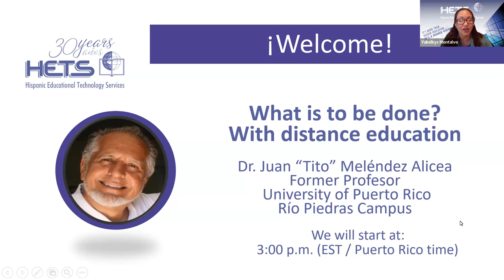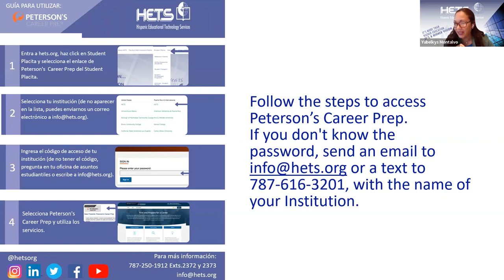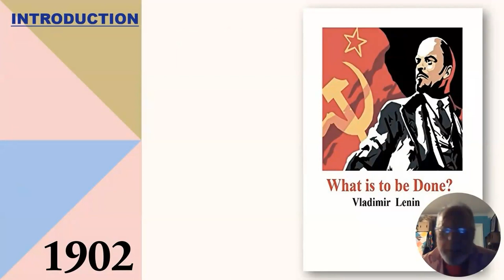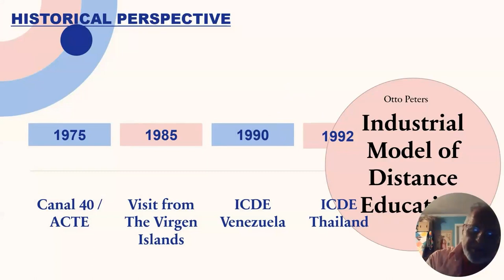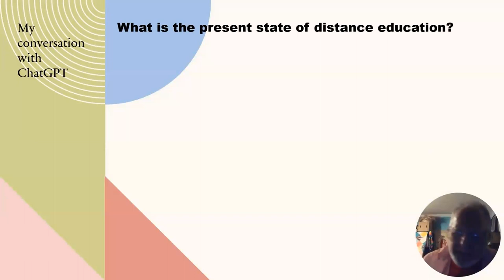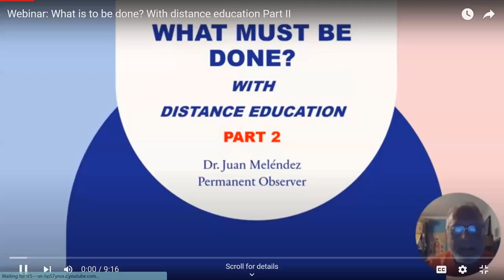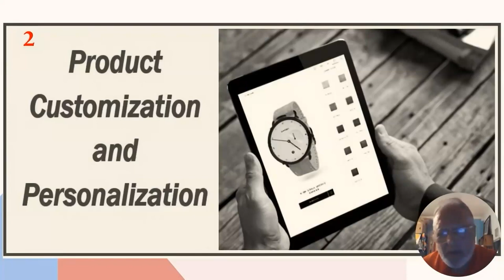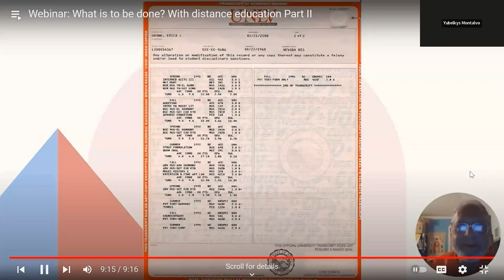Webinar What is to be done with Distance Education June 15 2023